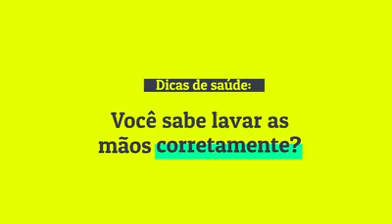Dicas de Saúde